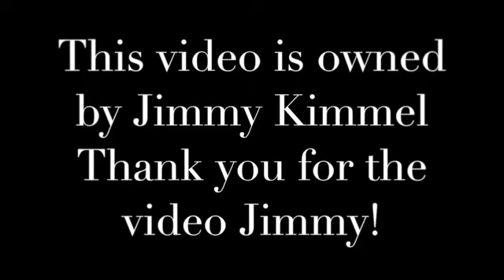Biniribid ni Kobe(2)